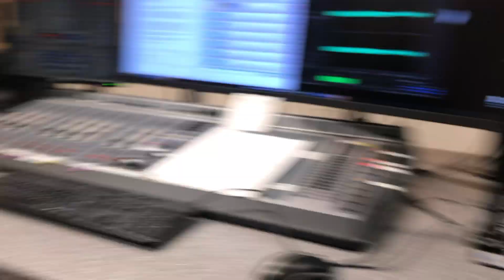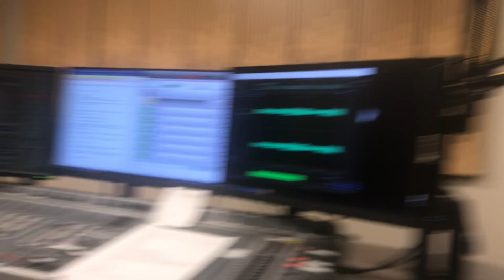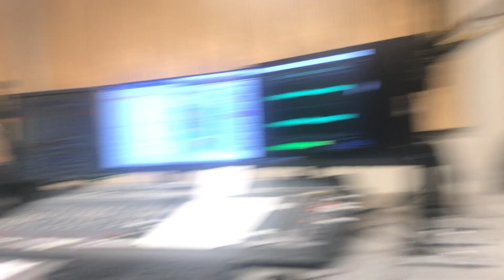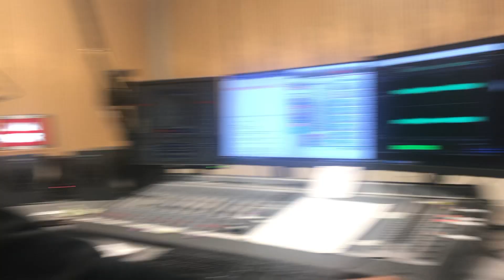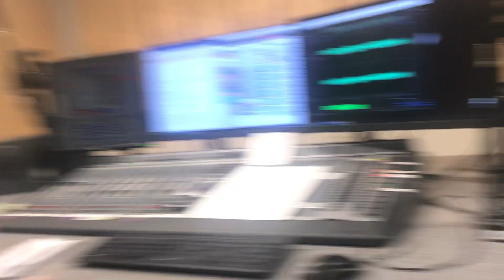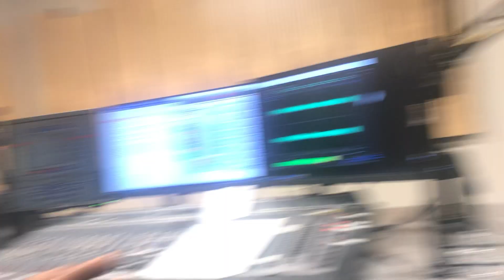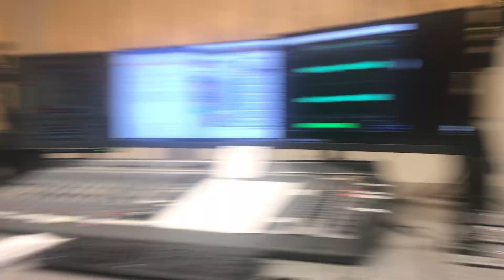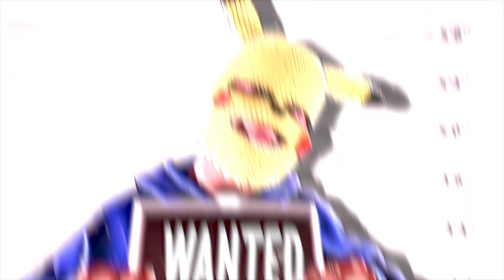THEY PLAYED OUR SONG ON THE RADIO! - Da Vlog Ep11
Shoutout to RRAINS for having us as his first guests on his new radio show "The Check In" and playing our track live!

Tags: radio interview da vlog wordplay da flyest mc dde